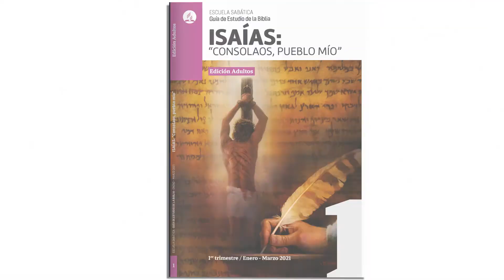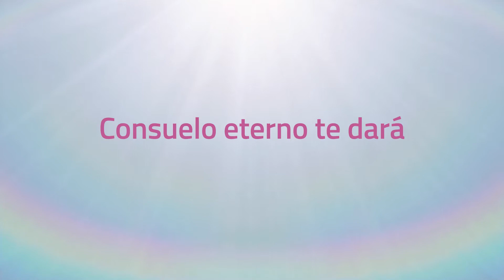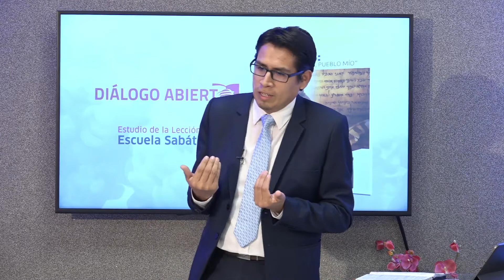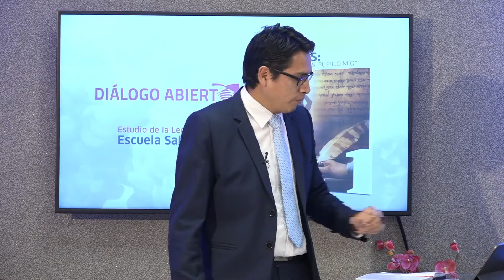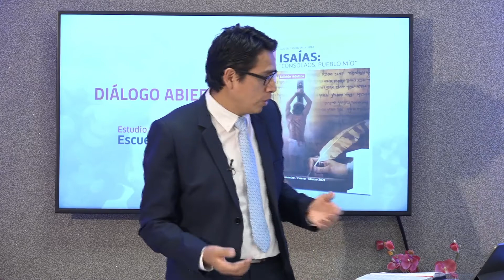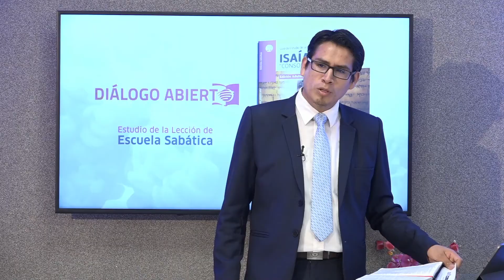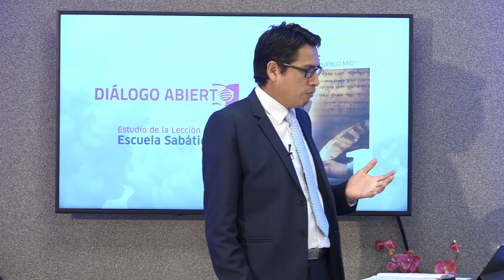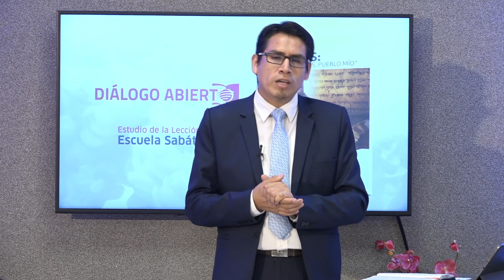LECCIÓN 04-01-2021: Por las malas